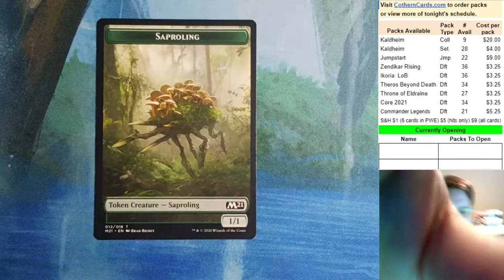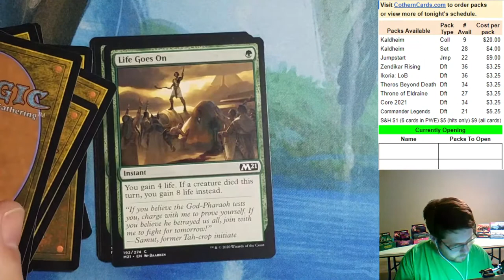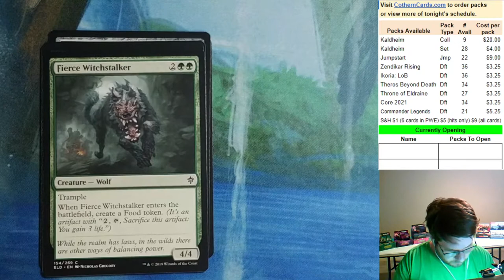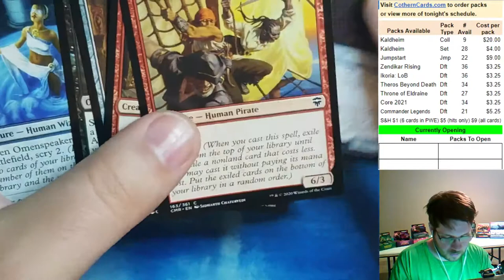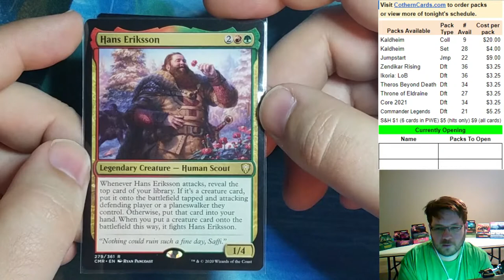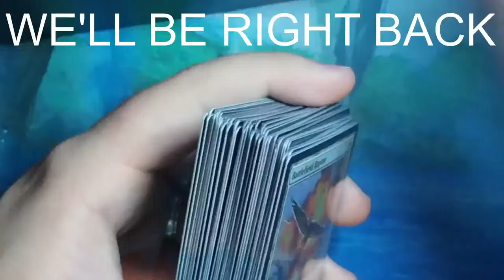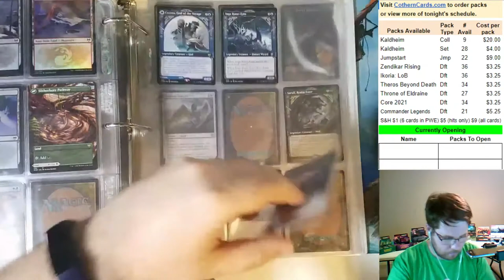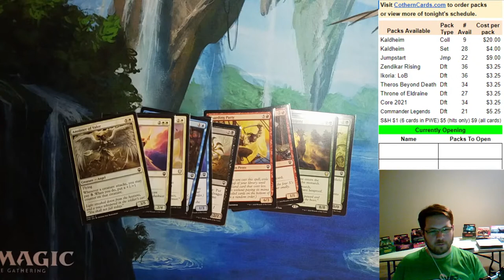MTG Live Pack Sale & Breaks / Collection Sorting with Cothern Cards